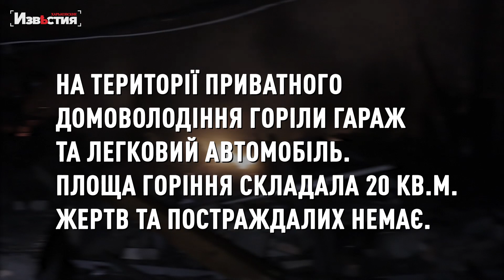Про пожежі, спричинені ворожими обстрілами у зведенні рятувальників ДСНС